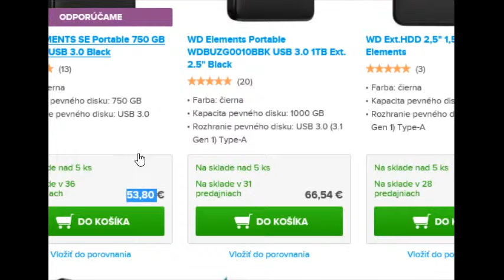Prestávka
Je mi to velmi lúto

PS:Sorry za to konečne intro lebo som nevedel či ho tam mam dat alebo nemám dat